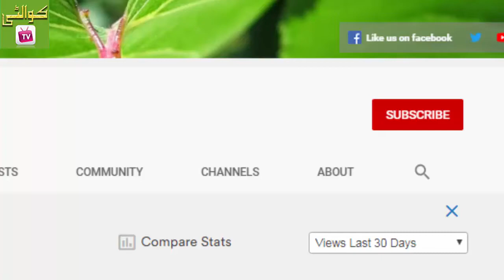Iqra Aziz and Yasir Hussain Talking About Family Planning - Iqra Aziz and yasir Hussain Family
iqra aziz mehndi 88,888

iqra aziz movie

iqra aziz makeup

iqra aziz marriage

iqra aziz mother

iqra aziz mehndi dance

iqra aziz marriage video

iqra aziz mehndi video

iqra aziz and farhan saeed drama

iqra aziz and yasir hussain interview

iqra aziz and yasir hussain wedding pics

iqra aziz and yasir hussain honeymoon

iqra aziz official

iqra aziz old dramas

iqra aziz on beach

iqra aziz ost

iqra aziz old pics

iqra aziz on morning show

iqra aziz on show

iqra aziz one take

o jaana iqra aziz

iqra aziz pics

iqra aziz proposal

iqra aziz parents

iqra aziz photoshoot

iqra aziz pakistani drama

iqra aziz phone number

iqra aziz pulao

iqra aziz page

iqra aziz qurban

iqra aziz quarantine

iqra aziz q and a

iqra aziz qawwali maa

iqra aziz quiz

iqra aziz qurban episode 2

iqra aziz qawwali

iqra aziz qurban episode 7

iqra aziz real life

iqra aziz rukhsati

iqra aziz real husband

iqra aziz romance

iqra aziz ramzan

iqra aziz real family

iqra aziz real age

iqra aziz real life husband

iqra aziz sister

iqra aziz song

iqra aziz shadi

iqra aziz scandal

iqra aziz show

iqra aziz shadi pics

iqra aziz status

iqra aziz shadi video

iqra aziz s bilal abbas

iqra aziz dramas

iqra aziz telefilm

iqra aziz tattoo

iqra aziz tiktok videos

iqra aziz top dramas

iqra aziz teeth

iqra aziz trolled her trolls

iqra aziz talking about suno chanda season 3

iqra aziz upcoming movie

iqra aziz upcoming drama

iqra aziz urdu1 drama

iqra aziz upcoming drama 2020

iqra aziz untold stories

iqra aziz upcoming serial

iqra aziz snapchat username

iqra aziz video

iqra aziz vlog 2

iqra aziz vm

iqra aziz valima

iqra aziz video song

iqra aziz vlog 3

iqra aziz vlog 5

iqra aziz vlog

iqra aziz wedding

iqra aziz walima

iqra aziz wedding video

iqra aziz wedding dress

iqra aziz wedding pictures

iqra aziz wedding makeup

iqra aziz w

iqra aziz yasir

iqra aziz yasir hussain wedding

iqra aziz yasir hussain

iqra aziz yasir hussain kiss

iqra aziz youtube

iqra aziz yasir hussain interview

iqra aziz yasir hussain pics

iqra aziz yasir hussain dance

iqra aziz zellbury

iq